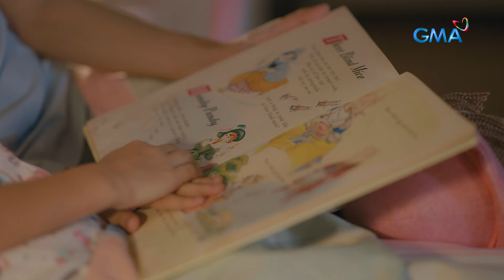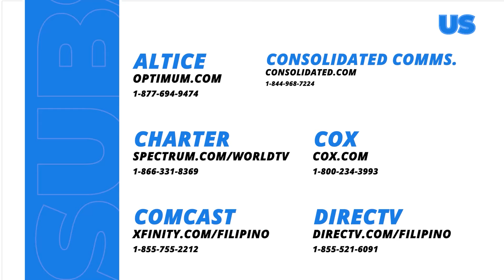Asawa Ng Asawa Ko: Cristy, nakasama na ulit kanyang pinakamamahal na anak! (Episode 30)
Aired (March 5, 2024): Matapos ang ilang subok niya upang makasama ang kanyang anak, dumating na rin ang oras para kay Cristy (Jasmine Curtis-Smith) na makasama niya si Tori (Nicolle Baker).